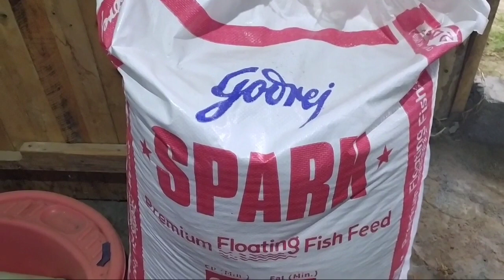Farm update : Biofloc fish farming , Bangalore 30/07/2020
Please connect for Training , Probiotic (AquaNano), Bulk fish seed , Project consulting & Farm visit.
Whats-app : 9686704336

Thanks,
Swadhin Das (Microbiologist)
M.sc in microbiology & PGD in Bioinformatics